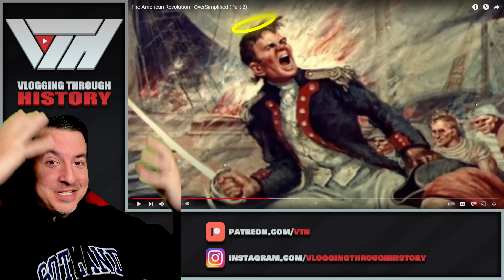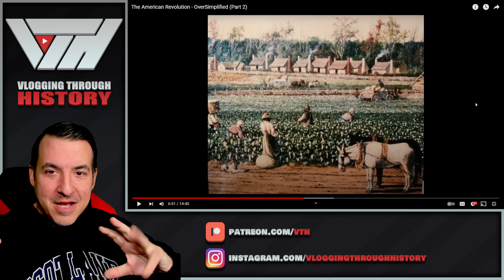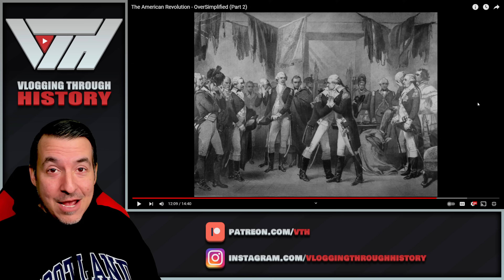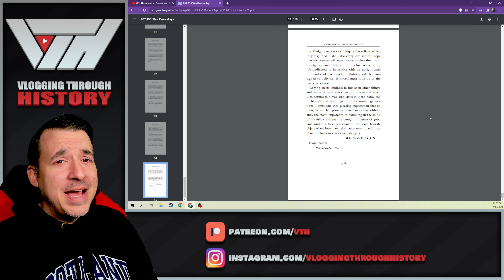The American Revolution - OverSimplified (Part 2) - Reaction